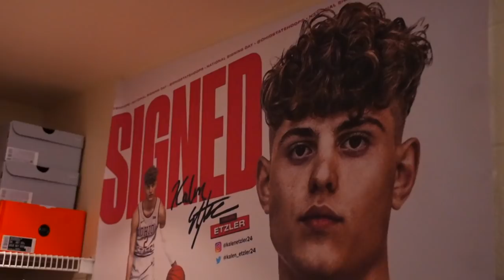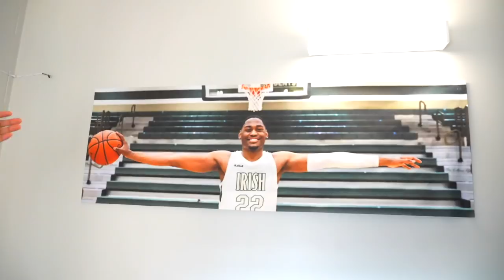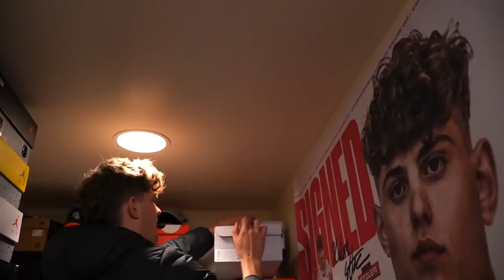OHIO STATE BASKETBALL HOUSE TOUR!!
OHIO STATE BASKETBALL CRIB TOUR!!